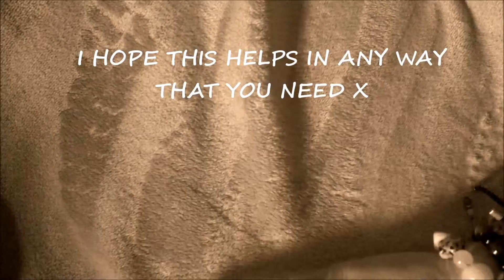TOP 100 GOOGLE QUESTIONS~ WHISPERED to help you SLEEP, relieve STRESS & ANXIETY~ Darker screen ASMR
This familiar?
Need to sleep /need anxiety relief or overthinking?
I hope I can help to slow your mind down, slow down your thoughts with either a calming voice or calming hand movements and get you to sleep fast.
This is your new SAFE PLACE & GUARANTEED SLEEP channel.
Recorded in soft sepia it brings art and sleep together, just like a black/dark screen or white noise to induce relaxation and selfcare.
In this time together, I simply want to be there for you.

With gentle whispering, soft hand movements & relaxing sounds to improve the flow of everyday well being. I hope this helps you in any way you need. Take care x

I like to keep it simple, so that it's gentle on the eyes, calms your mind & feeds your soul. For the full effect I recommend to wear headphones.
In this video: Top 100 Google questions whispered.

Hi, please allow me to introduce myself: I'm just one woman who suffers with a lot of anxiety! but I'm also a mum & with my husband run a 500 year old pub. I am also a creative entrepreneur, who writes books and someone in search of those happy days and being & feeling relaxed, safe & free. This is why I am an advocate of the benefits of calming videos using ASMR...thank you for joining me.

PRODUCTS USED:

My LOVE LISTS NOTES & Me! Journal/Notebook

MY BOOKS SELF HELP/SELF SHARE:
ONE WOMAN VS LIFE KINDLE:

ONE WOMAN VS LIFE PAPERBACK

ONE WOMAN'S PRIVATE LIFE SHARED KINDLE:

ONE WOMAN'S PRIVATE LIFE SHARED PAPERBACK:

Want to be the best version of yourself? - Your life is in your hands. A light hearted approach to remembering what you need to do in this No.1 Life tool handbook

18+ FICTION...
BERNIE TAYLOR: The London Days & Nights on KINDLE:

BERNIE TAYLOR: The London Days & Nights PAPERBACK:

BERNIE TAYLOR: The New York Days & Nights on KINDLE:

BERNIE TAYLOR: The New York Days & Nights  PAPERBACK: